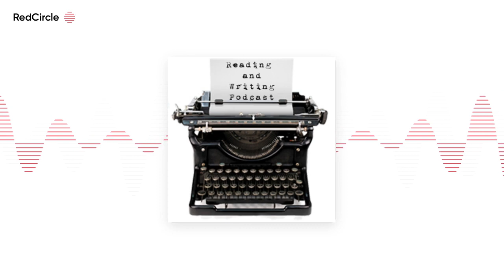Reading And Writing Podcast - Janet Stilson interview - Episode 461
The 461st episode of the Reading and Writing podcast features an interview with Janet Stilson ) , author of the novel The JUICE